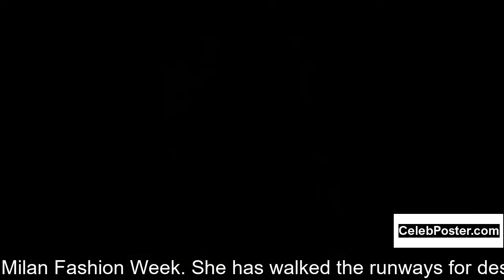Rebecca Da Costa biography